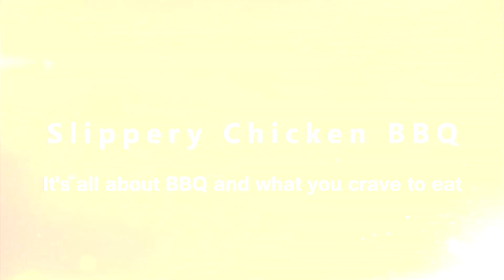Kettle Pizza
Pizza on the grill is the best give it a try